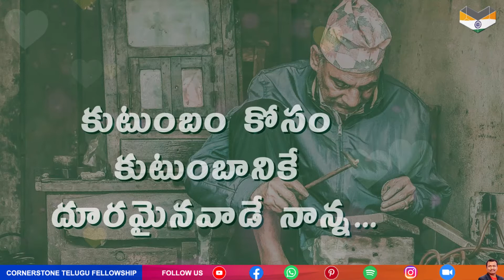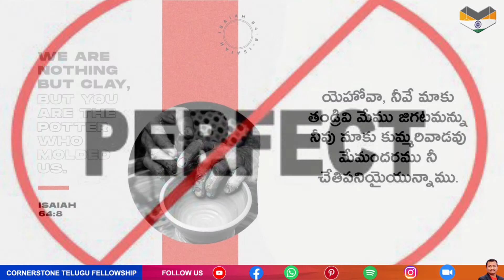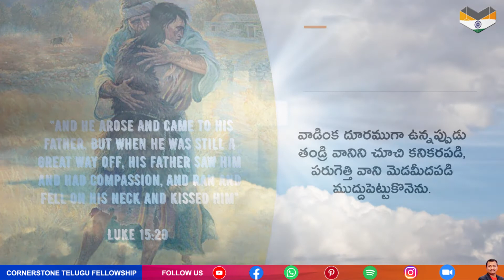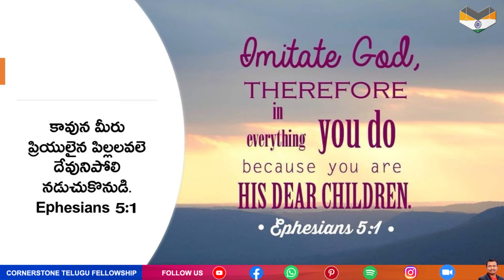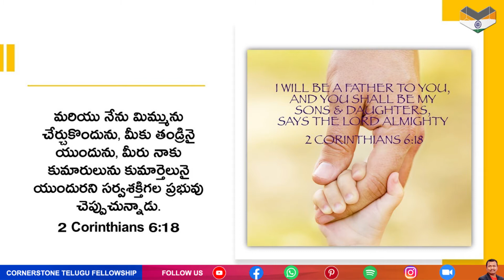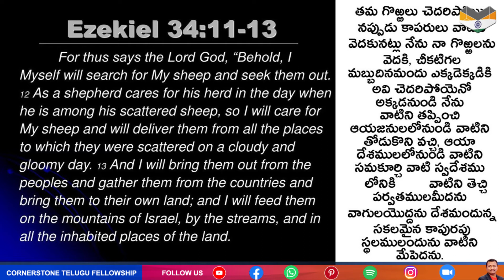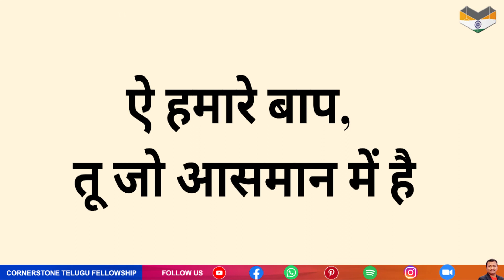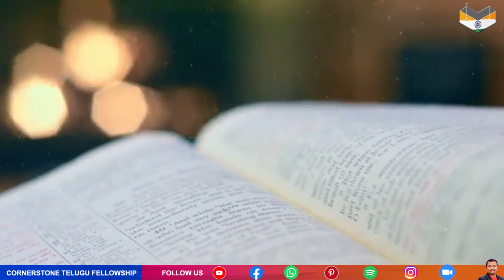''ఆ ప్రజల కోసం కొడుకుని చంపుకున్న తండ్రి '' ll Ps Nelson David ll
''ఆ ప్రజల కోసం కొడుకుని చంపుకున్న తండ్రి '' ll Ps Nelson David lll Telugu Christian message#

God is Grate! And he alone is worthy of all our praises. Listen to this amazing message'''ఆ ప్రజల కోసం కొడుకుని చంపుకున్న తండ్రి '' ll Ps Nelson David ll Telugu Christian message# ... watch, share and be blessed!

''ఆ ప్రజల కోసం కొడుకుని చంపుకున్న తండ్రి '' ll Ps Nelson David ll Telugu Christian message#   | Cornerstone Telugu Fellowship|

Message By - Pastor Nelson David

For More Details: Pastor Nelson David, Cornerstone Telugu Fellowship, Singapore.